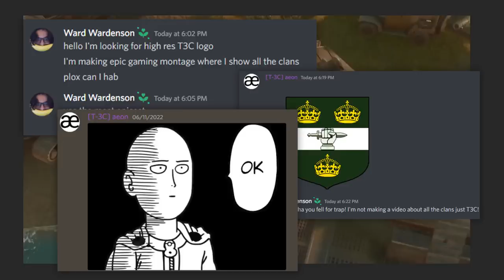I Hate this Clan in Foxhole!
Humble scroopers are forced to go on a crusade of revenge. They are two against many. Will they be victorious or will they sink below the waves?

Where I get my music for YouTube (Try it for free!)

00:00 Port Kiwi
00:32 Betrayed by my favorite clan, TRC!
01:14 Logiman Goes to War
04:50 Strange Frontliners
05:37 REVENGE!